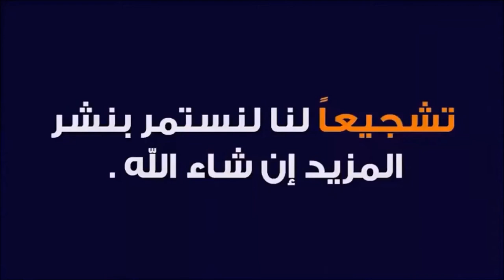58-ورشة عمل لتعلم سكب الأكريليك بالكوب المقلوب Workshop for teaching flip cup Pouring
ورشة عمل مُصغرة استضفت من خلالها اثنين من شباب ولاية صُحار لتعلم فن سكب الأكريليك، وقد كانَ موضوع الورشة هوَ تعلم كيفية السكب بتقنية الكوب المقلوب كأبسط وأسهل الطرق في فن سكب الأكريليك، فراس العجمي ومحمد الجابري شابان صغيران لديهما حُب للرسم وشغف للتعرف على فن سكب الأكريليك واكتشاف طرقه، وقد استمعت للغاية معهما أثناء الورشة، أتمنى أن يكون الفيديو ذوا فائدة لكل شخص ضمن هذهِ الفئة العُمرية ممن لديهم رغبة في التعرف إلى فن سكب الأكريليك .
A mini workshop to learn acrylic pouring, and the topic of the workshop was learning to pour acrylic using the inverted cup technique. In the workshop, I hosted two young men who have a love for drawing and a desire to discover the art of acrylic pouring and learn about the methods used in it. I hope that the video will be useful to young people who are within this age group Who would like to learn the art of acrylic pouring